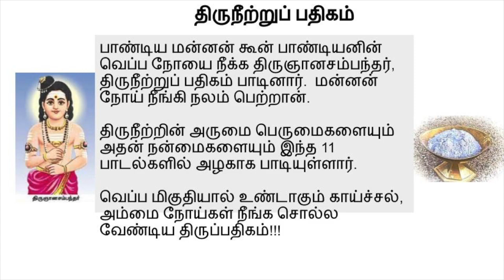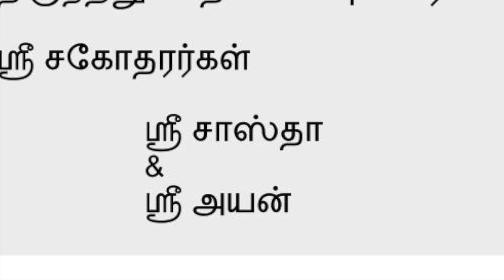Sastha & Ayan recite Thevaram - Thiruneetru Padipagam Song 7 - திருநீற்றுப் பதிகம் - பாடல் 7